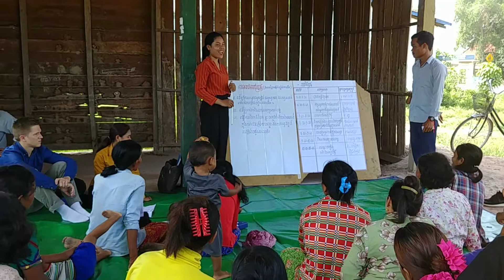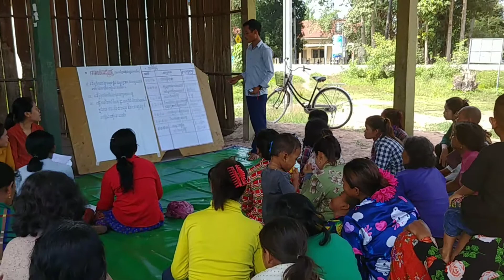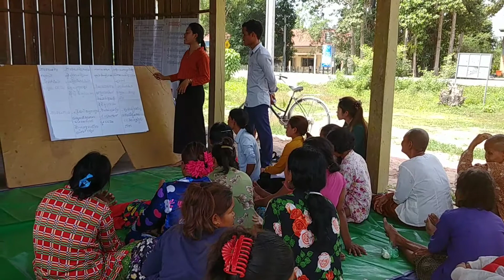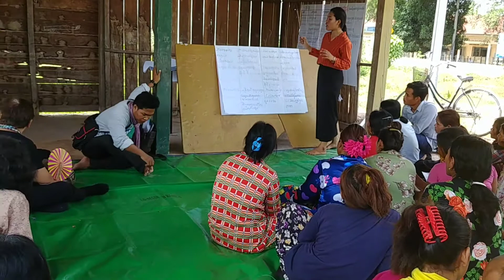Project Assessment &planning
The affected community conducted the project assessment on sanitery latrines for finding the gap for fulfil & ongoing to result the rest affected people.